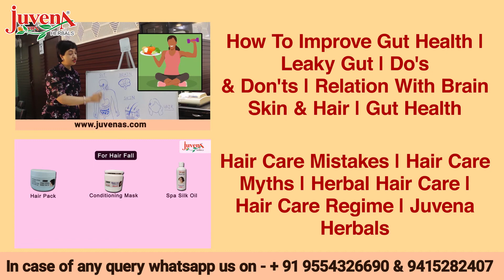Hair Fall | Hair Health | Monsoon | Hair Care Mistakes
Why Does Hair Fall Increase In Monsoon?
Most people experience an accelerated hair fall in the monsoon. The reason behind this is not exactly the amount of humidity; instead there are numerous hair care-related mistakes that lead to hair fall.
In this video of Juvena Herbals, Mrs. Medha Singh is going to educate you about the mistakes that we make towards our hair. Learn how wrong hair care in monsoon can lead to hair fall, frizzy hair, dandruff, scalp build-up, and various other hair-related problems.

For FREE Skin and Hair Consultation-